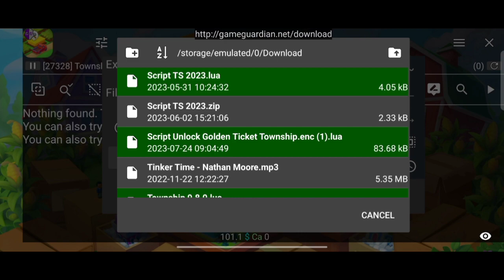TOWNSHIP SCRIPT GOLDEN TICKET UNLOCK GAME GUARDIAN || TOWNSHIP NEW UPDATE